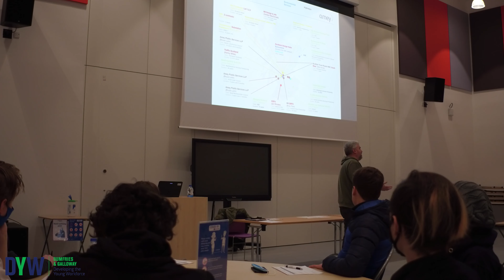Introducing Foundation Apprenticeships: Creative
Lesley Sloan from Education Learning and Directorate, Dumfries & Galloway Education introduces the Foundation Apprenticeships available in Creative industries.